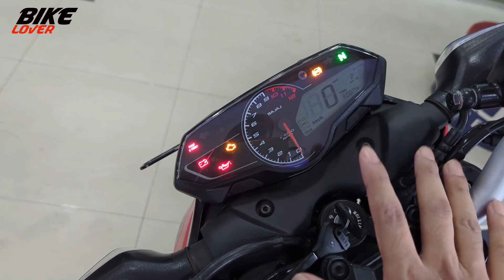Bajaj Pulsar N250 vs Pulsar N160 Comparison Review | BikeLover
Sojib Mahmud
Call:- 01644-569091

👇Showroom Address :-
Bajaj Collection
Address: 3/1/A, Mohammadpur,
Mohammadpur BRTC Bus Stand, Dhaka 1207